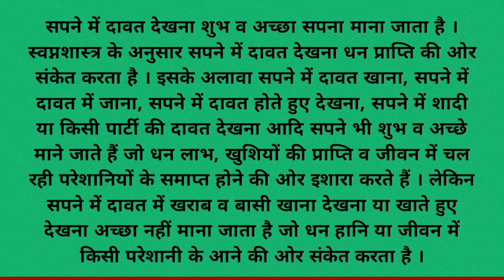सपने में दावत देखना | sapne mein dawat dekhna | sapne mein dawat dekhne ka matlab.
sapne mein dawat dekhna
sapne mein dawat dekhne ka matlab
sapne mein dawat dekhna kaisa hota hai
sapne mein dawat dekhne se kya hota hai
sapne mein dawat dekhne ka kya matlab hota hai
sapne mein dawat dekhne ka arth
sapne mein dawat khana
sapne mein dawat khate hue dekhna
sapne mein dawat hote hue dekhna
sapne mein dawat mein jana
sapne mein shadi ki dawat dekhna
sapne mein dawat ka dikhna
sapne mein dawat dikhai dena
सपने में दावत देखना
सपने में दावत देखने का मतलब
सपने में दावत देखना कैसा होता है
सपने में दावत देखने का अर्थ
सपने में दावत खाना
सपने में दावत में जाना
सपने में दावत होते हुए देखना
सपने में दावत